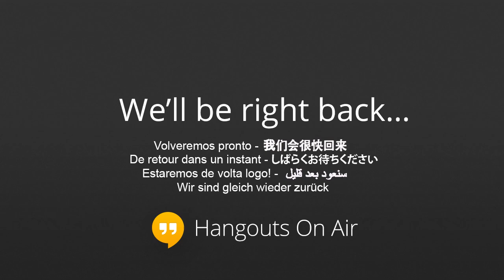Trove icehouse summit day 2